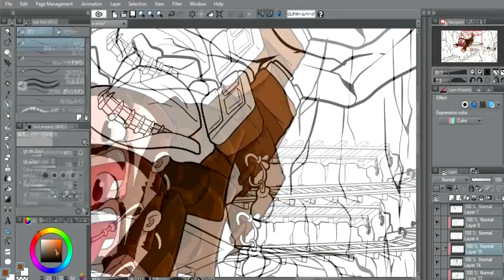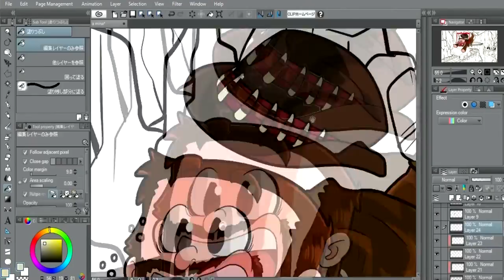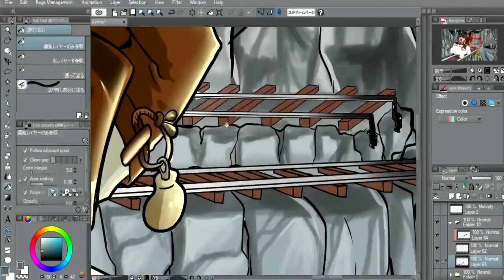Desenhando Casualmente - Indiana Jones